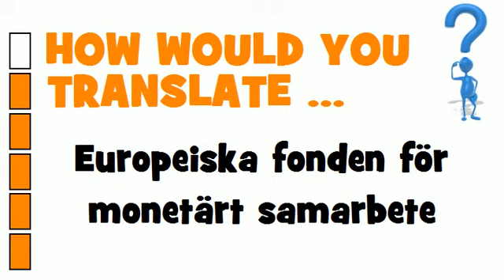SWEDISH TRANSLATION QUIZ = Europeiska fonden för monetärt samarbete